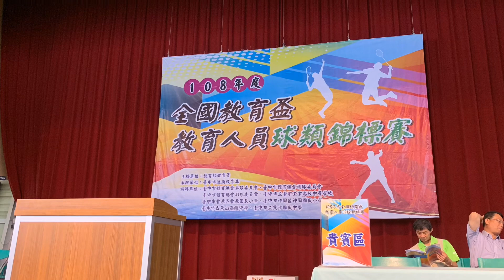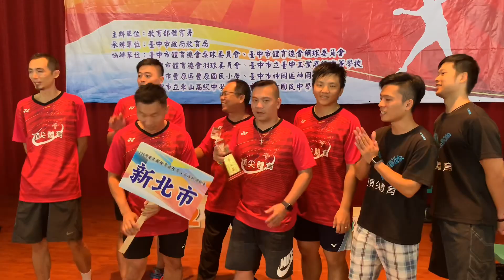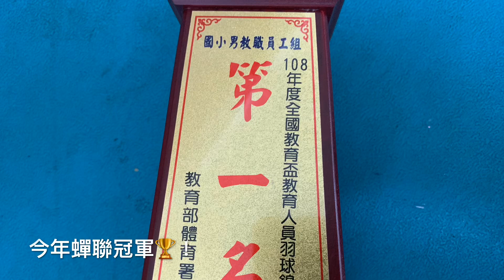108年全國教育盃羽球錦標賽冠軍路